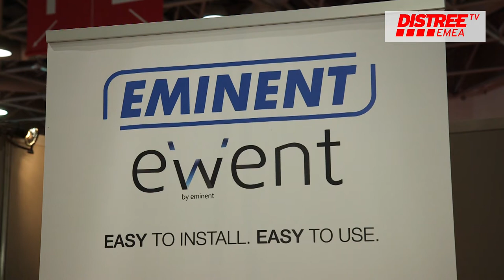EMINENT present their line up of smart home, smartphone and infrastructure products